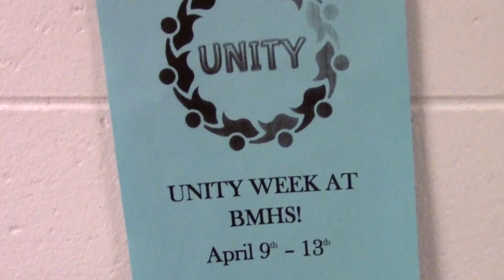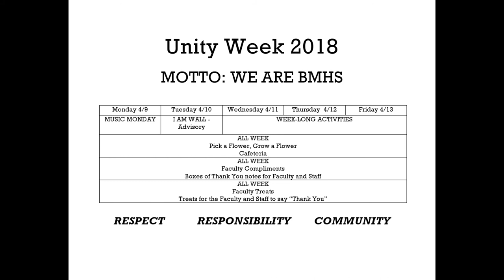Unity Week BMHS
BMHS First Annual Unity Week